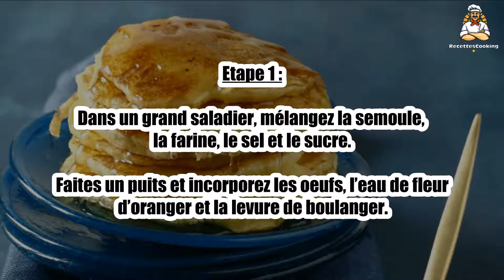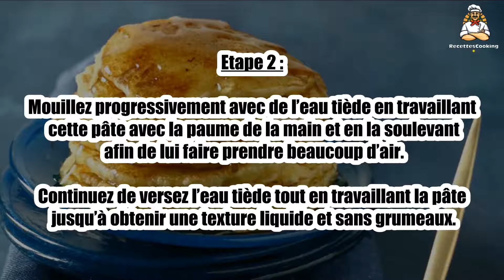Recette : Crêpes algériennes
Bonjour à tous, aujourd’hui recettescooking.com vous présente la recette suivante : Crêpes algériennes

TEMPS TOTAL : 45 min
Préparation : 15 min
Cuisson : 30 min

Ingrédients :

600 g Semoule fine
400 g Farine de blé
2 sachets Levure de boulanger
2 Oeufs
2 cuil. à soupe Huile de tournesol
1 cuil. à soupe Sucre
1 cuil. à soupe Eau de fleur d’oranger
1 pincée Sel

Etape 1 : Dans un grand saladier, mélangez la semoule, la farine, le sel et le sucre.

Faites un puits et incorporez les oeufs, l’eau de fleur d’oranger et la levure de boulanger.

Etape 2 : Mouillez progressivement avec de l’eau tiède en travaillant cette pâte avec la paume de la main et en la soulevant afin de lui faire prendre beaucoup d’air.

Continuez de versez l’eau tiède tout en travaillant la pâte jusqu’à obtenir une texture liquide et sans grumeaux.

CEtape 3 : Ouvrez d’un linge propre et laissez reposer 1 h à température ambiante.

La surface de la pâte est pleine de bulles d’air et gonflée.

Etape 4 : Faites chauffer une poêle anti-adhésive. Versez un louche de pâte au centre de la poêle sans chercher à l'étaler.

De petits trous vont apparaître à la cuisson.

Etape 5 : Laissez bien cuire sans retourner la crêpe. Continuez jusqu'à épuisement de la pâte.

Dégustez arrosé de miel liquide et de beurre fondu.